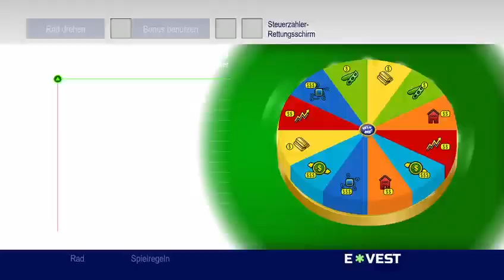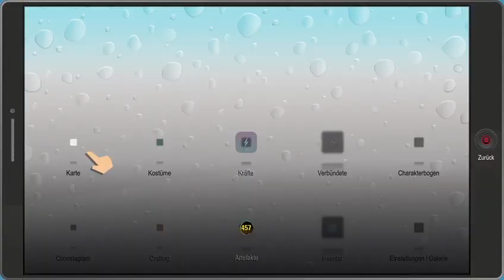Let´s Play South Park - Die rektakuläre Zerreißprobe #15 -Lakaien